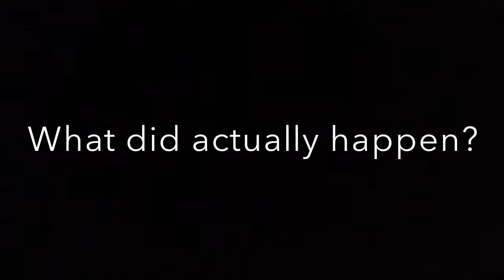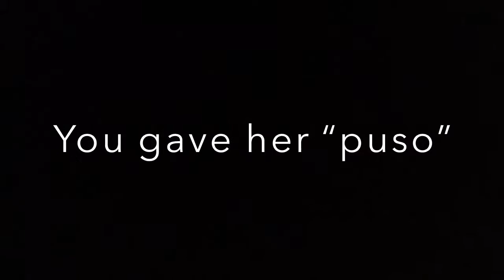Interview with the newly wedded couple - Felipe & Sheryl Giron 2014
Interview after the wedding of Felipe and Sheryl Giron, Alaminos City, Pangasinan Philippines